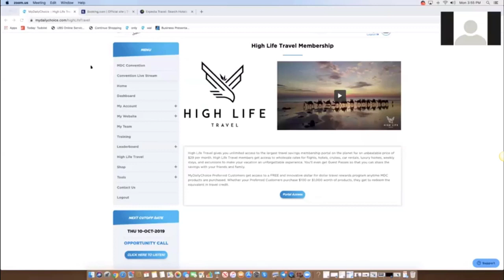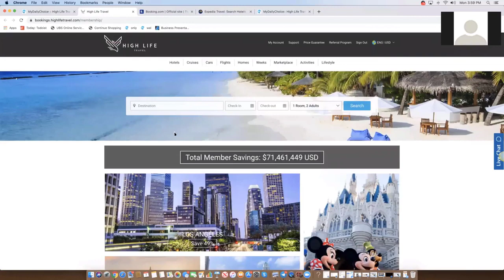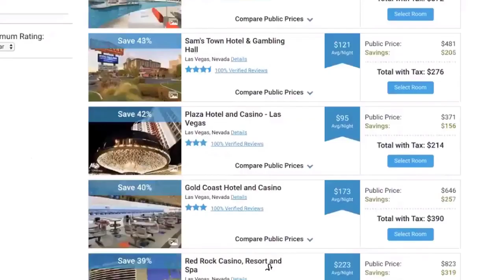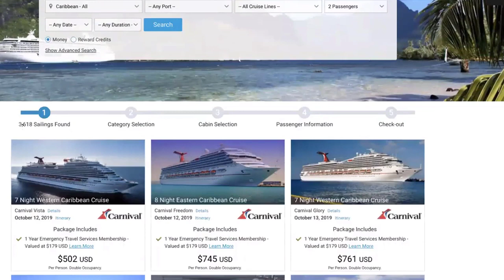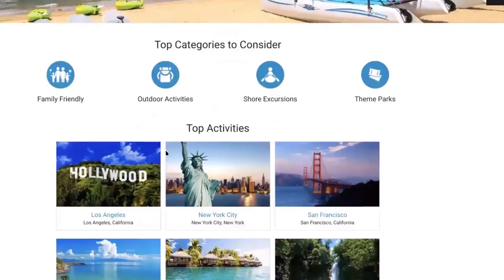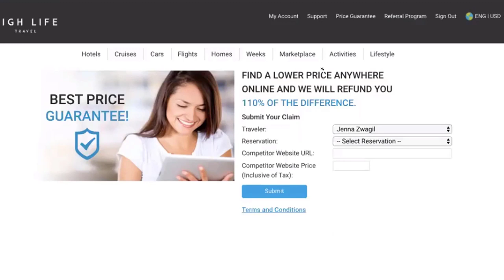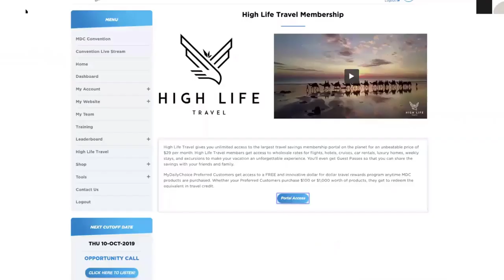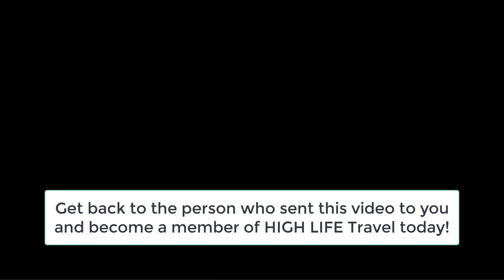Good deals on travel cruises weeks flights excursions high life demo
Good deals on travel cruises weeks flights excursions and more!
See a look at the travel demo and make your free account for travel savings.

good deals
good deals on travel
good deal on flights
good deal on cruises
travel
cruises
weeks
flights
hotels
expedia
excursions
deals
high life travel
hempworx
reward points
travel for free
cheap travel tips
travel for less